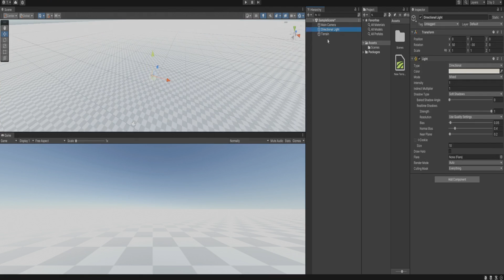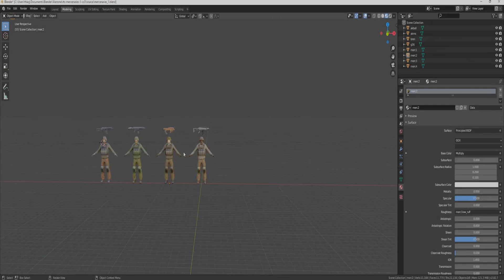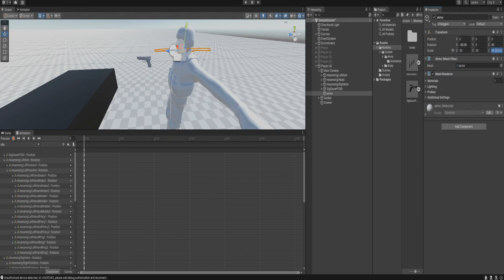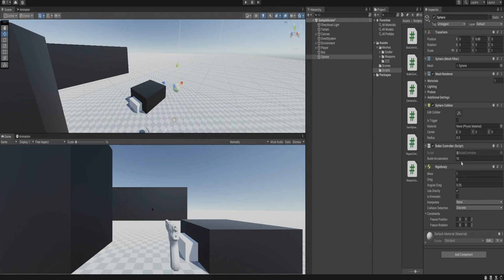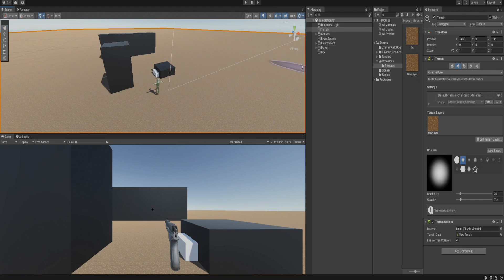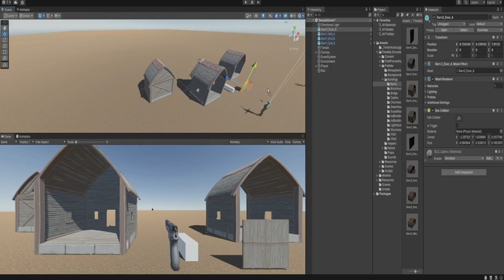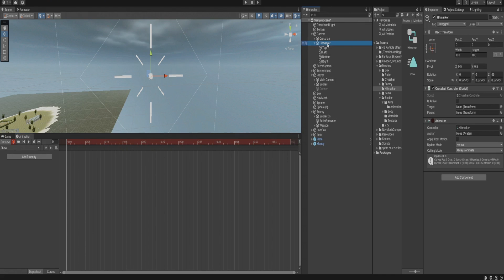RECRIEI WARZONE EM 7 DIAS!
No vídeo de hoje eu me desafiei a criar o Warzone em 7 dias.
Me diz nos comentários o que achou dessa loucura.